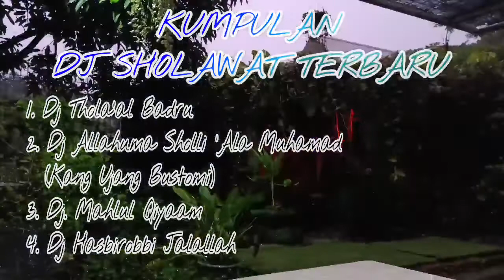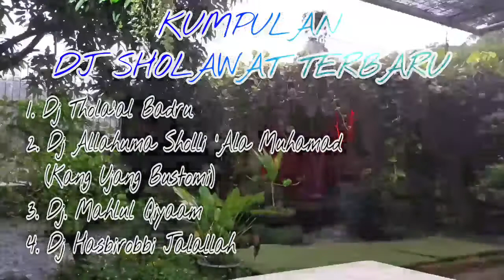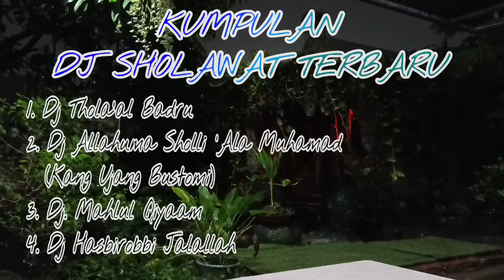KUMPULAN DJ SHOLAWAT TERBARU VIRAL FULLBASS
assalamualaikum
jangan lupa bahagia ya
wassalamu'alaikum